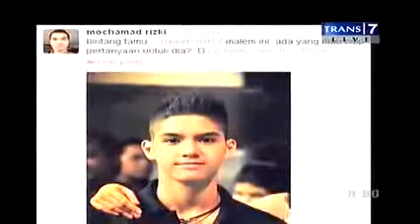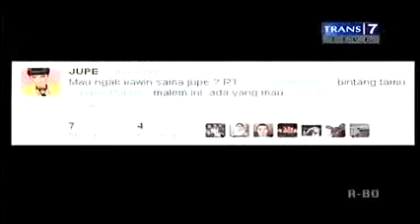FULL in Hitam Putih - Al Ghazali & El Tantang Farhat Abbas 21 November 2013